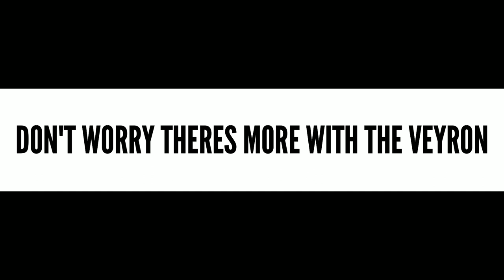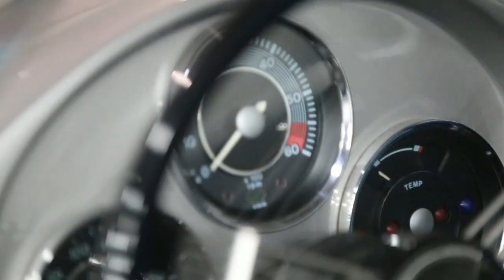FLOYD MAYWEATHER' S OLD BUGATTI VEYRON & TOP GEAR'S CHRIS HARRIS SHOW UP AT CARS & COFFEE 🤯💪🏻 !!!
bugattiveyron hypercars chrisharris PLEASE, LIKE, SHARE, & SUBSCRIBE For this crazy event ( NOW IN 4K ) that I didn't think I was gonna make it too ( to my buddy with the straight piped Lusso, your vids next ) when I get to meet Famous Automotive journalist Chris Harris from @Top Gear @Collecting Cars , then not 1 , but 2 McLaren P1's, Porsche 918 Spyder, a Bugatti Veyron that was originally owned by Floyd Mayweather & so much more LINKS BELOW TO INSTAGRAMS